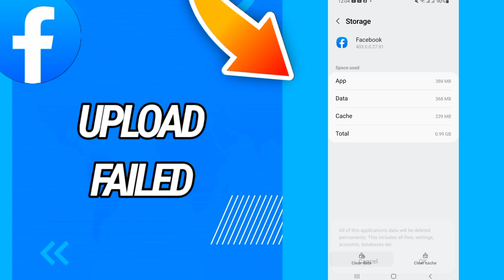How To Fix Upload Failed Problem On Facebook App